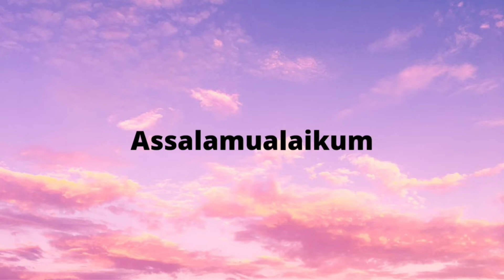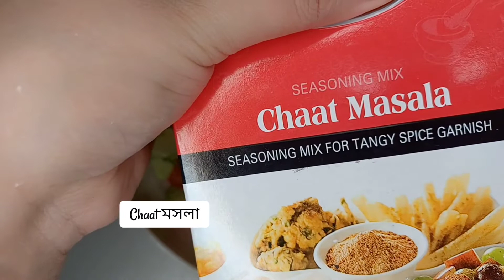আমাদের রাতের খাবার||dinner 1